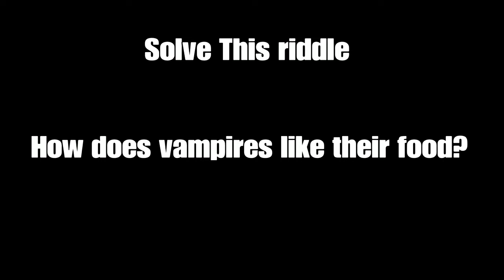BO4 ZOMBIES GLITCHES - Easy Solo Pile Up Glitch *Skip Rounds*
Send me Glitches also at on twitter: @dxglitches

Add Me - PSN:Dxglitches